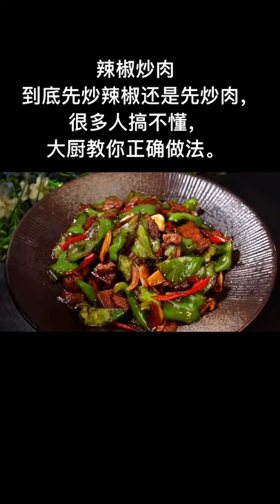Real cooking show, cooking on high, cooking terms, cooking utensil, cooking with gas